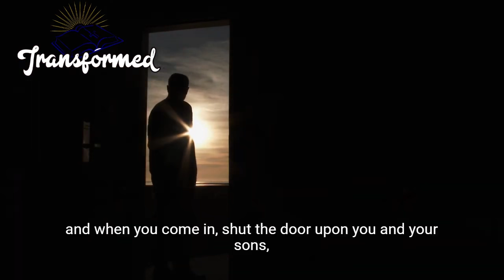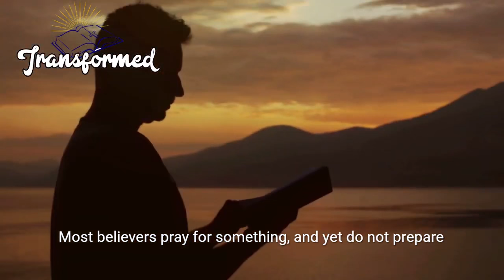God Says am PREPARING a SUDDEN MIRACLE That Will Shake you-Inspirational Video